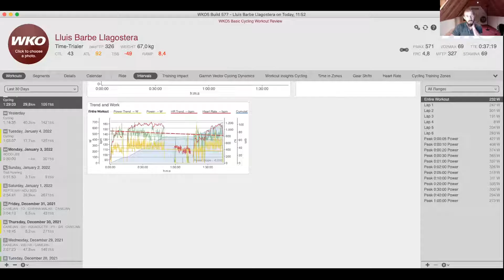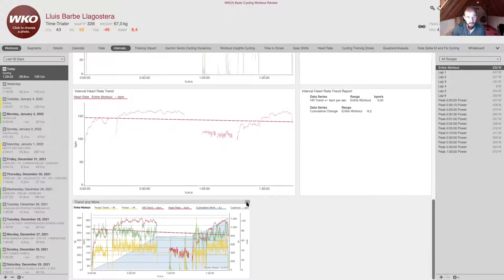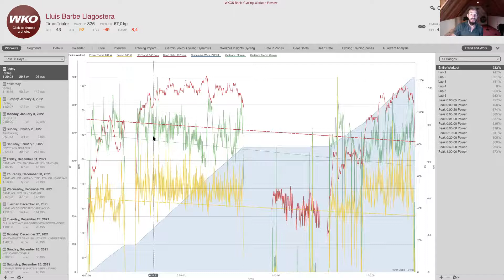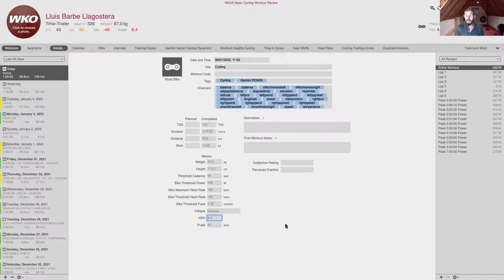CÓMO LA CARGA INTERNA RESPONDE ANTE LA CARGA EXTERNA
En el ejercicio deberíamos tener muy en cuenta cómo la carga externa, entendida como la mecánica o la física que llega a nuestro cuerpo, implica una respuesta interna como Carga Interna.
En este video explico la importancia de entenderlo y cómo herramientas de análisis de datos como el WKO5 nos pueden ayudar a mejorar la dosis de entrenamiento.